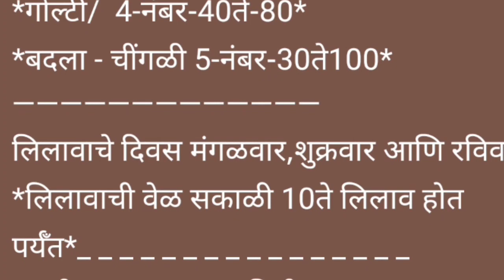Live आळेफाटा कांदा मार्केट पहा आज काय भाव दि, 03/07/2022